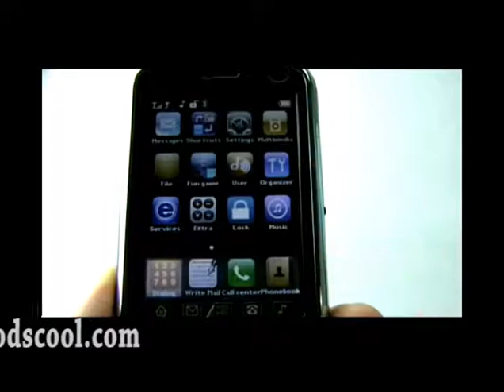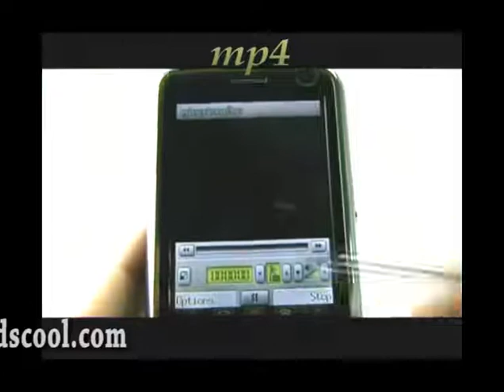RPHO201-QUAD-From Rihey Co.,Ltd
TV+Quad Band-Dual Cards Dual Standby-FM-5.0M pixels-3.0inch QVGA touch screen-Bluetooth-Mobile Phone